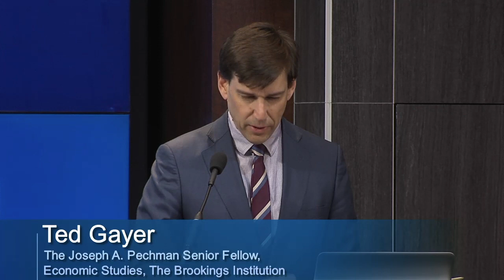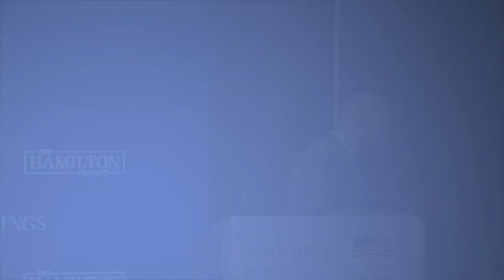Welcome & Framing Remarks (Beyond Reading and Math)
Ted Gayer provides an introduction and Jason Botel offers framing remarks at the Hamilton Project and the George W. Bush Institute's event, Beyond Reading and Math: How to Accelerate Success for Students.